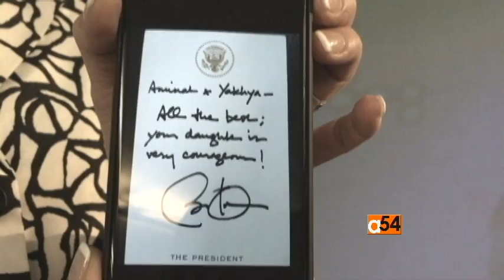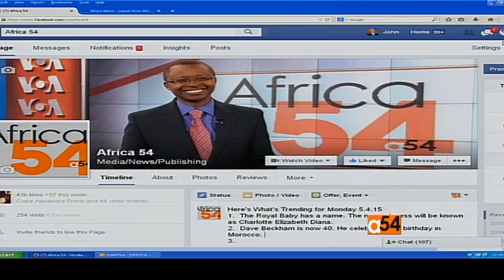World Press Freedom Day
U.S. President Barack Obama has honored journalists who have reported from hot spots around the world despite danger and persecution by the governments who want to silence their voices.  On Friday, President Obama invited to the White House three such courageous journalists, including VOA's Fatima Tlisova, as part of his observance of World Press Freedom Day. VOA’s Zlatica Hoke reports.